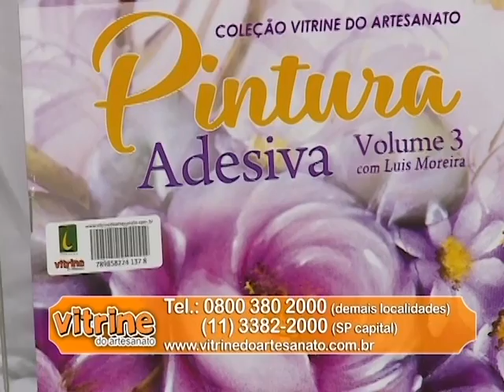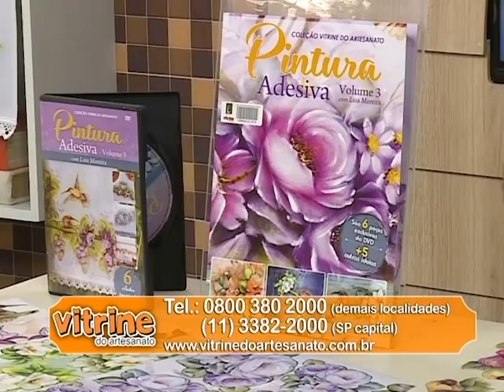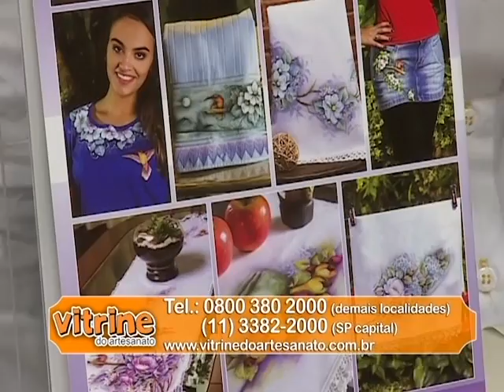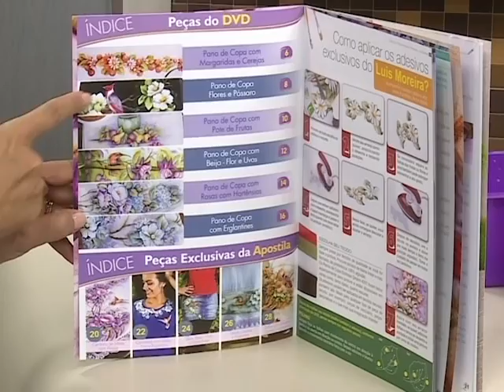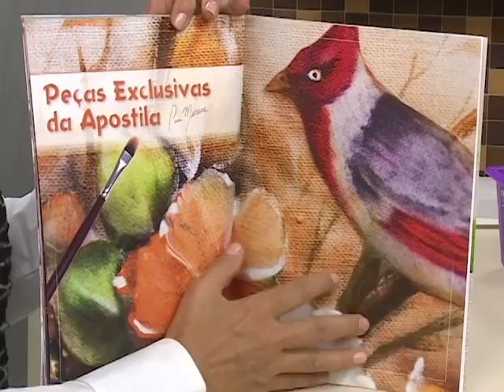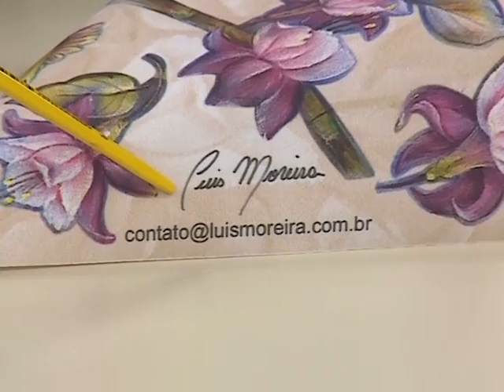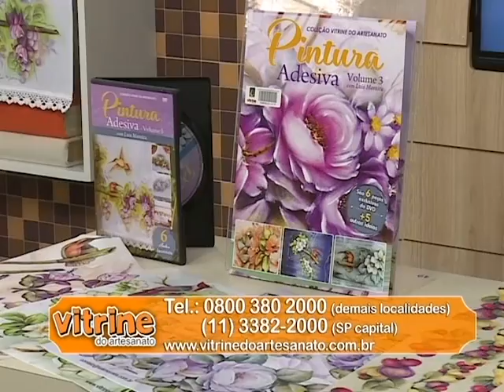Programa Arte Brasil - 22/06/2015 - Luis Moreira - Pintura Adesivada "Flores"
Programa Arte Brasil - Luis Moreira - Pintura Adesivada "Flores"

Agora não tem mais desculpas, hein? Aprenda com Luis Moreira a fazer uma pintura adesivada!